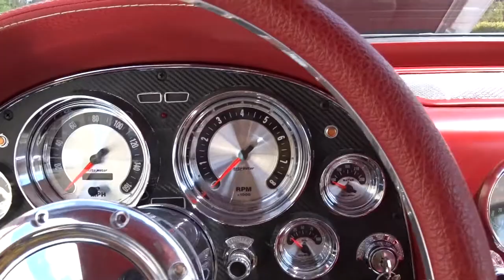1967 Chevrolet Corvette Gateway Classic Cars #1231 Houston Showroom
Now for sale in our Houston showroom is this one-of-a-kind Jeff Hayes' built 1967 Chevrolet Corvette. Here are just a few of the custom-build's goodies:

Custom Jeff Hayes build completed in 2017 by American Speed Shop in Bloomington Indiana

New GMPP 376/525 Crate LS3 V-8 engine

Stainless shorty headers

Side exit exhaust

5-speed automatic transmission

Polished serpentine system including air conditioning, power steering and alternator

Professionally fabricated chassis with C5 front and C6 rear suspension

C6 Z06 Dana 44 3rd member

Z06 power disc brakes with 6-piston front and 4-piston rear calipers

Drilled and slotted rotors

Vintage Air

Power windows and hood lift

Retro-look AM/FM stereo with Bluetooth

New Auto Meter gauges

Silver Pearl paint with Graphite Metallic stinger

Custom Red distressed leather interior with Red carpet

Billet grille

Carbon fiber graphics

18 and 19 inch Spider alloy wheels

Toyo Performance red-line tires

American Speed Shop of Bloomington, Indiana, has executed a number of top-quality Corvette restorations and custom builds, and this 1967 Chevrolet Corvette Resto Mod is no exception to that tradition. The ultimate development of Bill Mitchell and Zora Arkus-Duntov’s Sting Ray concept, the 1967 Corvette is a great choice for upgrading to modern powertrain, mechanicals and passenger accommodations. The final year of mid-year body styling was the least cluttered and arguably most attractive of all, one that seems to encourage builders to preserve its beauty and keep most, if not all, modifications under wraps. In this case the Sting Ray’s stock features are preserved, even to the point of using 1967 Silver Pearl paint and decorating the big-block hood with a contrasting black-Stinger accent. All the correct chrome and stainless trim has been preserved, including the classic Bowtie chromed driver’s mirror and factory-style side exhaust outlets. There is modern Corvette power under the power-actuated hood in the form of an all-aluminum GM Performance Parts LS3 V-8 engine. Rated at 430 HP in the 2008 to 2013 Corvette, this electronically fuel-injected powerplant has been tuned to crank a mighty 525 HP through a 5-speed automatic transmission to the C6 differential. A completely powder-coated, professionally fabricated custom steel-tube chassis enables the use of proven C6 front and C5 rear independent suspension with aluminum double wishbones (also powder-coated). This allows a wide choice of rolling stock; here it comprises chromed 18-inch front and 19-inch rear Aluminum wheels, shod with Toyo red-stripe tires, 275/35-19 rear and 235/40-18 front. Visible through the wheels are the red powder-coated 6-piston C6 Z06 calipers up front, and 4-piston rear Z06 binders out back, which clamp down on drilled and slotted rotors, guaranteeing rapid deceleration from hyperspeed. Inside, you'll see its spectacular distressed red leather interior, which features power windows, Vintage Air, custom red carpeting, Auto Meter gauges, bolstered seats, polished billet controls and a retro-look AM/FM radio with Bluetooth. Don’t let this Jeff Hayes-built '67 'Vette be the one that got away! Options include: Retro-style AM/FM Stereo Radio with Bluetooth, Chromed Aluminum Wheels, Custom Red Distressed Leather, Power Brakes, Power Steering, Radial Tires, Seat Belts, and Tilt Steering Wheel. To see more of it, go to our where you'll see HD photos and an HD video of it in operation. Alternatively, if you want to see it in person, come to our Houston Showroom, located at 1910 Cypress Station Dr., Unit 200, Houston, TX 77090.